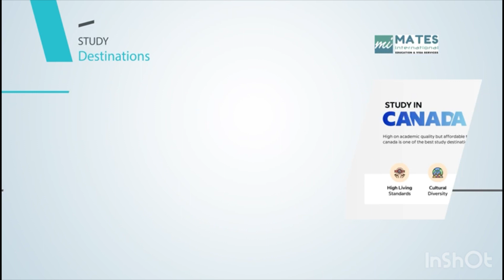किन समिक्षाले रत्ननगर महोत्सवमा भनिन् फेरि मलाई !!